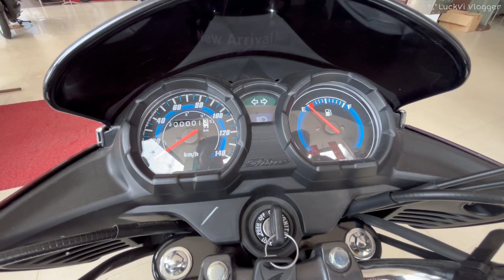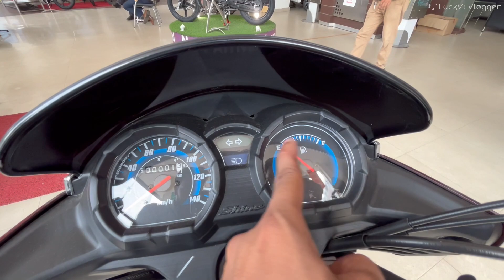Yahi To Hai 😎2023 Wali New Shine 125 OBD BS6.0 Model|New Features,Changes,Mileage & New PriceReview🔥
LuckVi Vlogger.

☆ Ye देखो 😎 23 Wali New Honda SP 125Fi Drum OBD E20 |New Features,Changes, Mileage & New Price Review🔥=

☆ Yahi To Hai 2023 Wali King Pulsar NS160 BS7 Dual ABS|New Features,Mileage & New On Road Price Review =

☆ Yahi To Hai 2023 Wali New Super Splendor B-B Edition|New Features,Mileage & New On Road Price Review =

☆ Yahi To Hai 23 Wali Newly Hero Super Splendor Xtec | New Features,Mileage & New On Road Price Review =

☆ 😎 देखो यही Hai 2023 Wali Newly Suzuki Gixxer SF 155|New Features,Mileage & New On Road Price Review🔥 =

☆ Yahi To Hai Remote Key 🔑 Wali 2023 Newly Activa🔥 | New Features,Mileage & New On Road Price Review =

☆ Ye Hai 2023 Wali Newly TVS Sport ELS 2.0 |New Features,Changes,Mileage & New On Road Price Review =

☆ Yahi To Hai 2023 Wali Newly Platina 110 ABS Updated🔥|New Features,Mileage & New On Road Price Review =

☆ Yahi To Hai 2023 Wali Newly Honda SP 125 Drum🔥 | New Features,Mileage & New On Road Price Review =

☆ New Bajaj Pulsar 125 SD 2022 Updated Model | New Features, Changes & New Mileage, New Price | Review =

☆ Finally Fully Updated New Splendor Plus Xtec 👌 2022 Model | New Features & New On Road Price |Review =

☆ Finally Launch Newly 2022 Bajaj CT 125 X | New Features, Changes & New On Road Price | Detail Review =